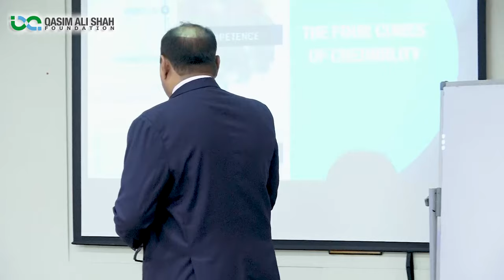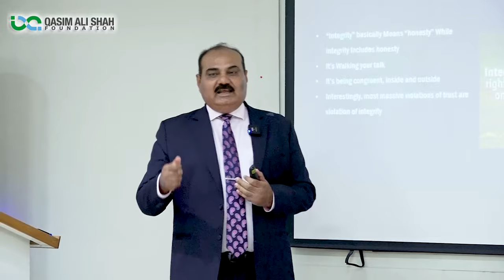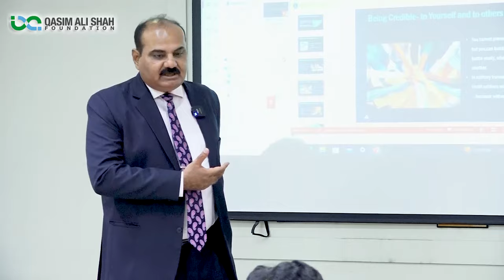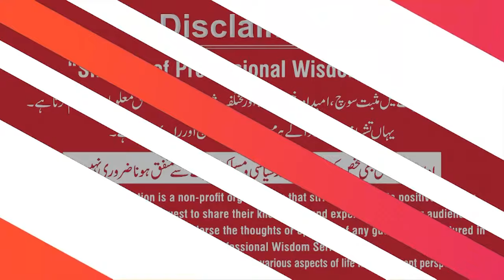How to Become a Trustworthy Person | 4 Cores of Credibility | Muhammad Farooq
In this session, Muhammad Farooq (Executive Director Allied Marketing) discusses the the 4 Cores of Credibility

'' Be Credible '' Session Organized by QAS Foundation